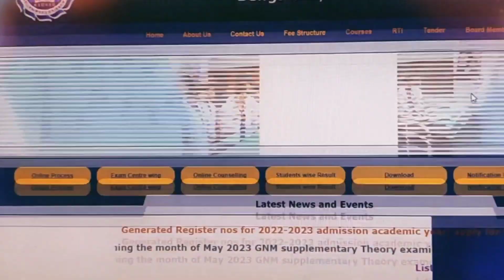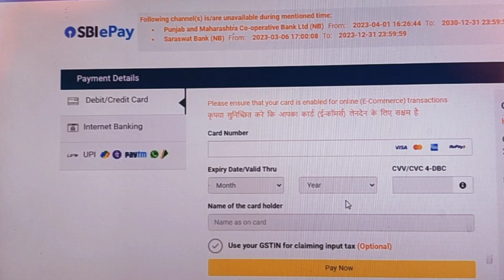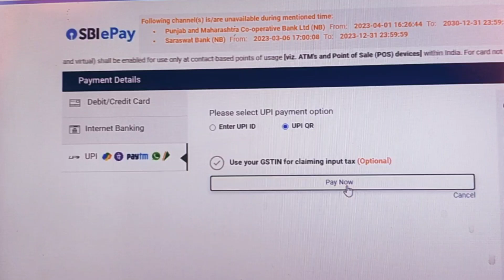GNM Application Payment Option Karnataka ll GNM ಅಪ್ಲಿಕೇಶನ್ ಶುಲ್ಕ ಪಾವತಿಸುವ ಲಿಂಕ್ ll